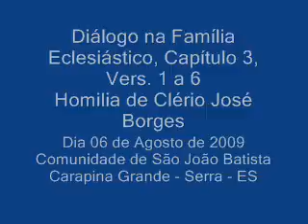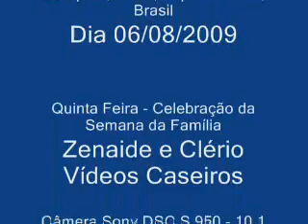Diálogo nas Famílias. Homilia de Clério José Borges na Comunidade de São João, Carapina, Serra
Diálogo nas Famílias. Homilia de Clério José Borges na Comunidade de São João, Carapina, Serra ES; O poeta Escritor e Trovador Clério José Borges de Sant Anna, da Equipe da Pastoral Familiar da Paróquia São José Operário foi convidado e proferiu a homilía no dia 06 de Agosto de 2009, uma quinta feira na Comunidade Católica de São João Batista em Carapina, Serra, ES. No Vídeo trecho da referida homilia. Diálogo na Família. Eclesiástico Capítulo 3 Versículos de 1 a 6.